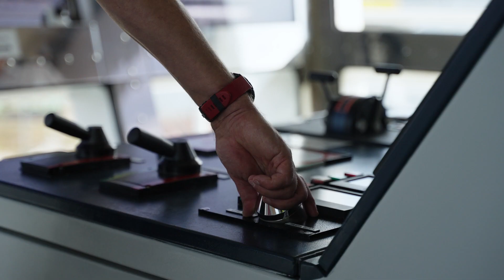Cracovia 5 lat we flocie Polferries